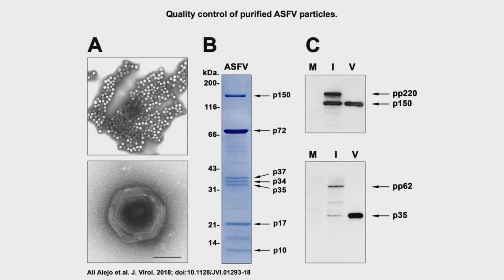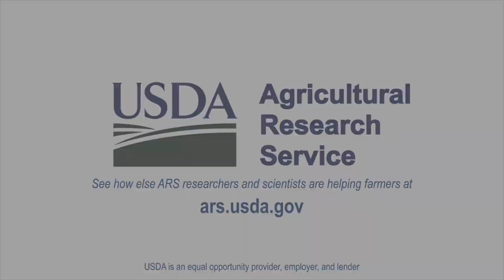ARS Scientific Discoveries 2020 Overview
Welcome to ARS’s Scientific Discoveries, a compilation of major scientific achievements from USDA’s chief scientific research agency.